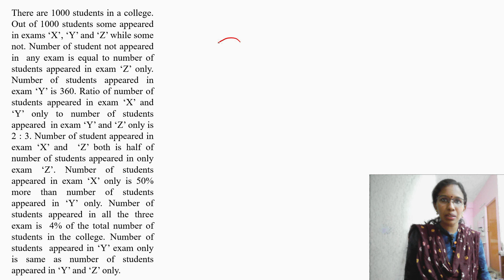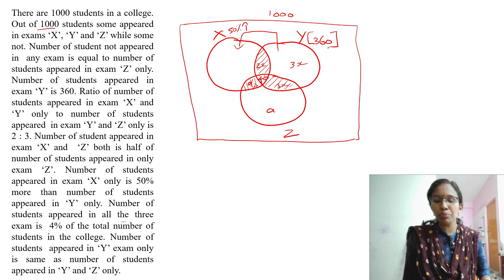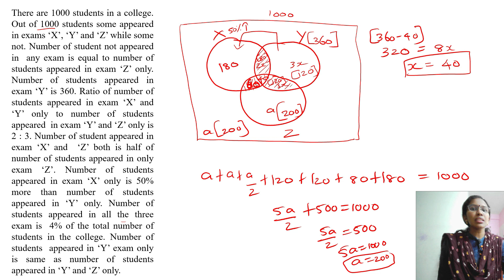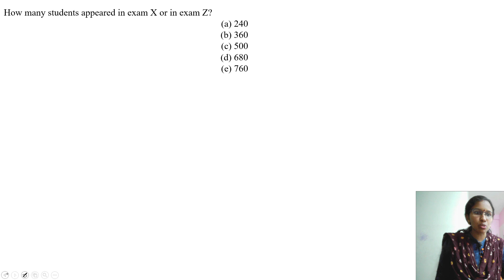CASELET DI-VENN DIAGRAM BASED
Take Free RBI Assistant Scholarship Test:-